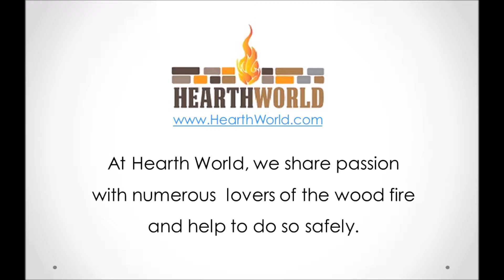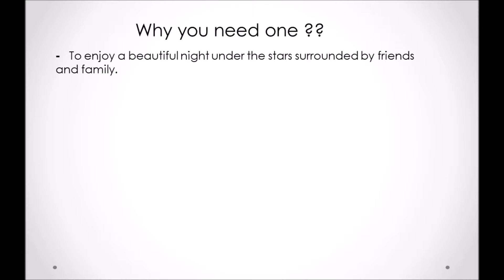Bronze Crossweave 30" Firebowl Fire Pit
The 22” wide and 7 1/2" deep bowl is accented with a decorative crossweave pattern, and the wide bowl allows for larger outdoor fires. Included is a Spark Screen, wood grate, and fire side tool.

If you are purchasing this item in bulk, please consider ordering it in a case pack. Please see case pack number and dimensions below.
Case Pack Quantity- 1 Unit
Case Pack Weight- 19 lbs
Case Pack Dimensions- 23Lx23Wx9D
20" H (with screen), 12 1/2" H (without screen), 30" W from rim-to-rim, 22" W x 7 1/2" D bowl; weighs approx 19 lbs.
Includes: spark screen, wood grate, and fire pit tool.
Designed as a wood burning fire pit.
Fire pit is made from durable steel with high-temperature oil rubbed bronze paint finish.
1 year manufacturer's warranty
Shipping box dimensions: 19lbs 23Wx23Hx9D